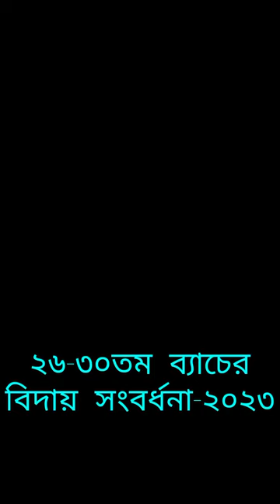Rag Day Cultural Programme at Dhaka international University (diu) Department of civil engineering